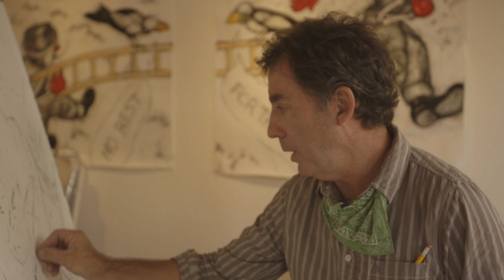Poker Poe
An Artist talks about an ongoing poker game